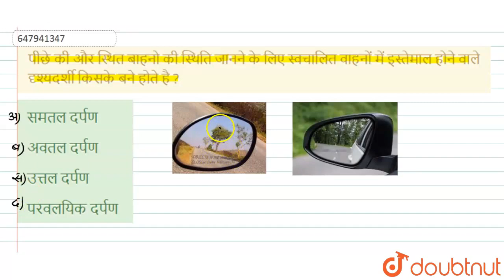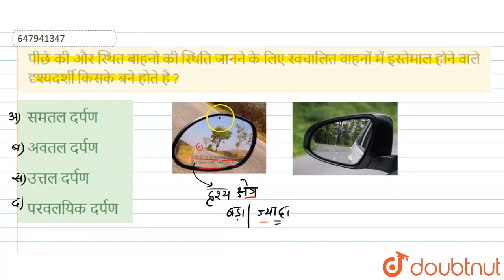पीछे की और स्थित बाहनोकी स्थिति जानने के लिए स्वचालित वाहनों में इस्तेमाल होने वाले दृश्यदर्शी क...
पीछे की और स्थित बाहनोकी स्थिति जानने के लिए स्वचालित वाहनों में इस्तेमाल होने वाले दृश्यदर्शी किसके बने होते है ?
Class: 14
Subject: GENERAL KNOWLEDGE
Chapter: समान्य ज्ञान 2011(I)
Board:GOVT

👉 Have Any Query? Ask Us.